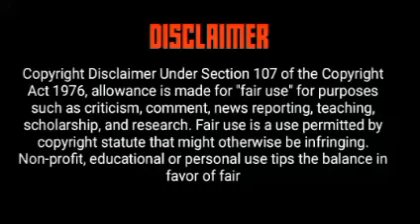Mhlongo, Umlando ❤️Imvelaphi YabakwaMhlongo | Mhlongo Clan History